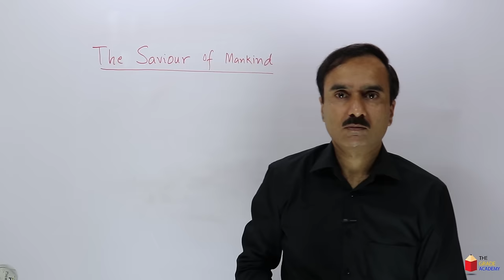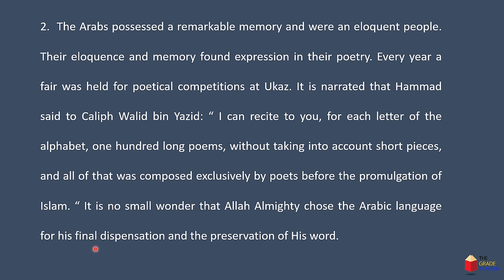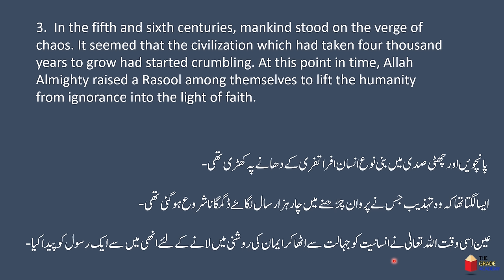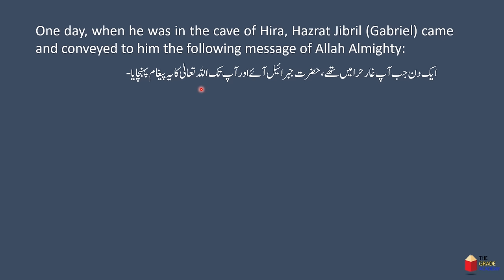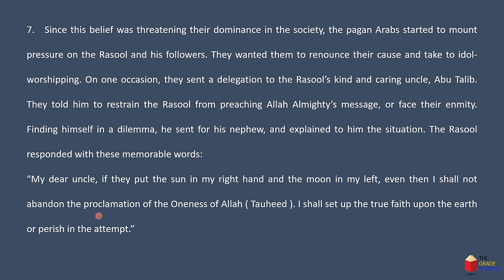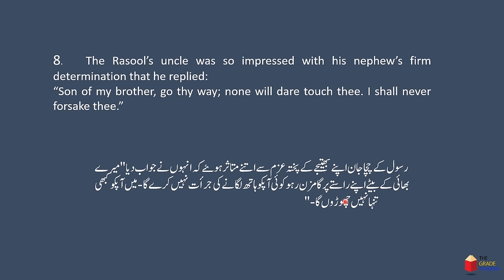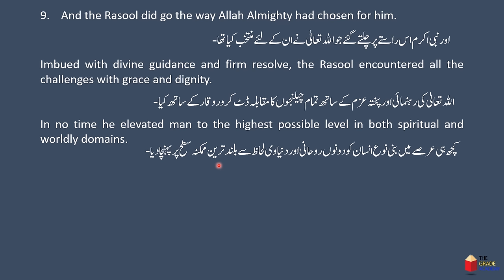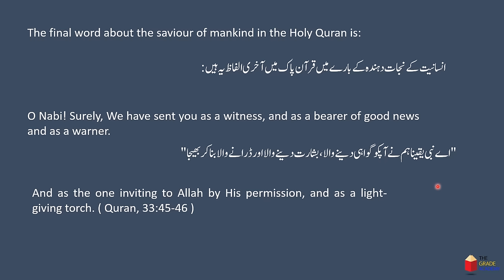Class 9 English Chapter 1 | The Saviour of Mankind | Urdu Translation | The Grade Academy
The Grade academy brings you this lesson from 9th class english book, Class 9 English chapter 1 , The Saviour of Mankind, Urdu Translation.
This lecture is specially recorded for students of  9th class from all Punjab Boards and is based on the current curriculum of study for English book.